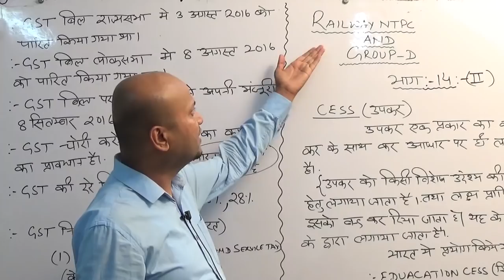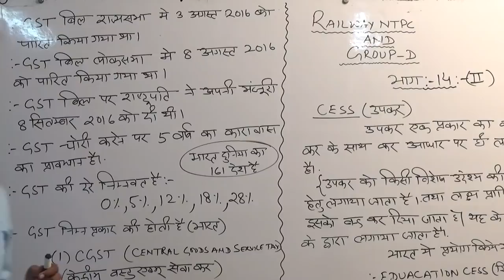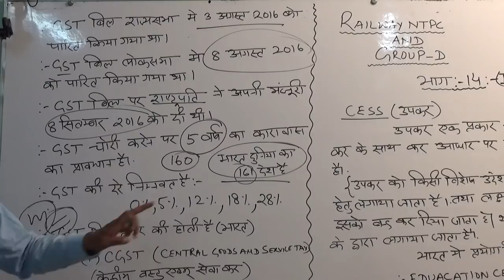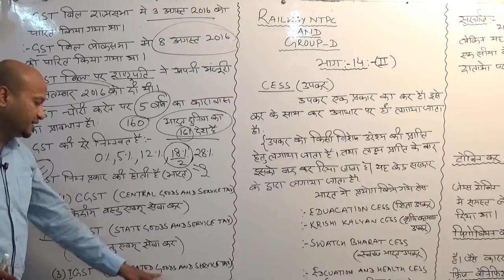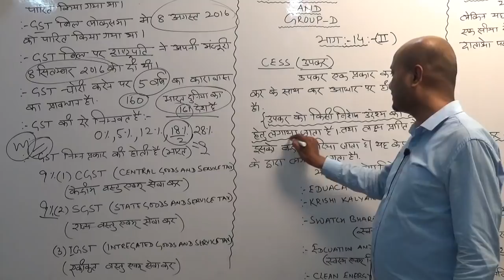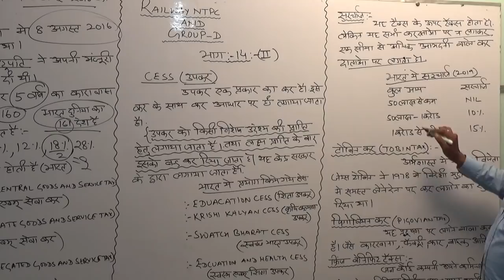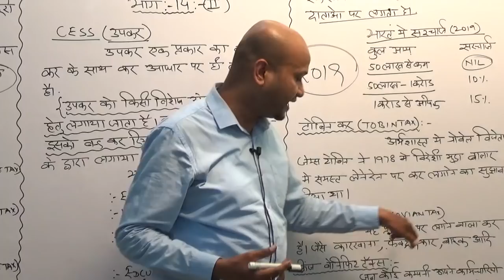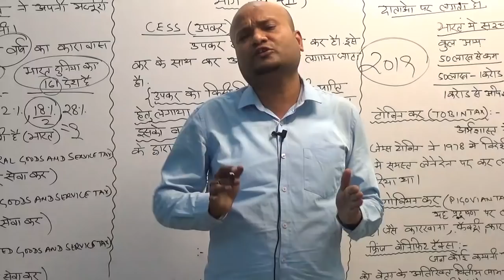RRB GROUP D/ NTPC ECONOMICS LEC -14